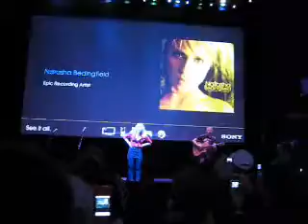Natasha Bedingfield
CES 2008 Natasha Bedingfield